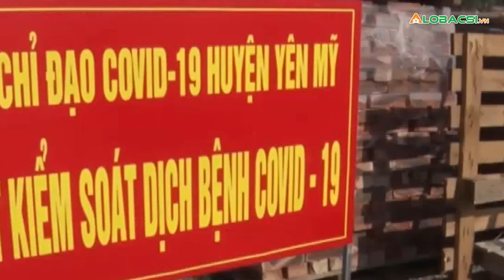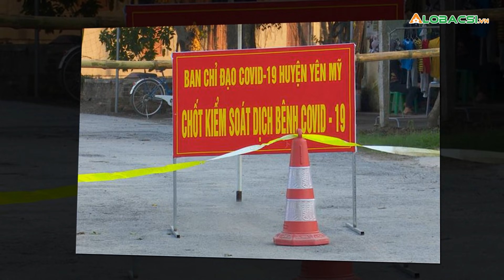Qua một đêm, Hưng Yên có thêm 10 ca dương tính SARS-CoV-2 mới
Chỉ sau một đêm, Hưng Yên đã ghi nhận thêm 10 ca dương tính SARS-CoV-2 mới, trong đó có 9 ca ở huyện Yên Mỹ và 1 ca là công nhân Công ty Tân Á Đại Thành ở huyện Khoái Châu.

Cập nhật diễn biến dịch COVID-19 mới nhất:
MỌI GÓP Ý XIN GỬI VỀ:
Hợp tác nội dung:  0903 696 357